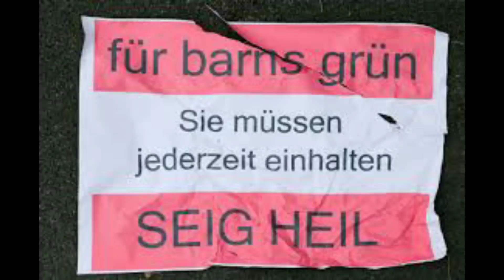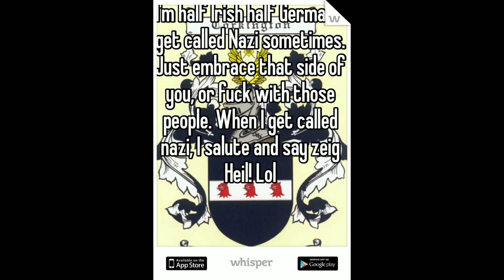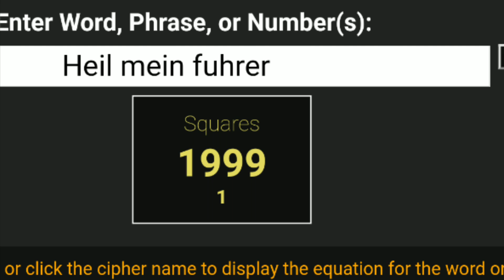Zeig/Seig Heil Mandela effect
I remember Zeig, many remember Seig... But it is actually SIEG. Weird. What do you remember?